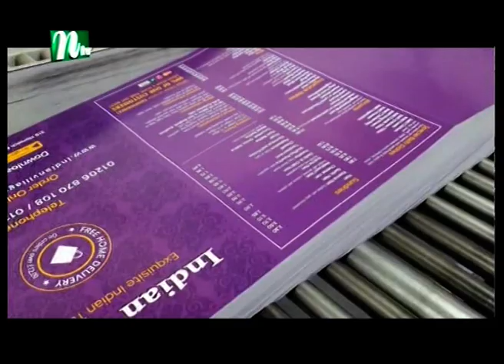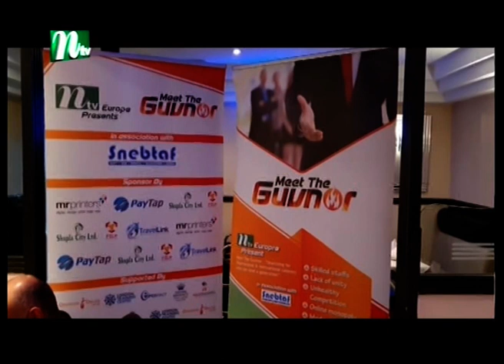Curry Industry Face problems effecting its suppliers